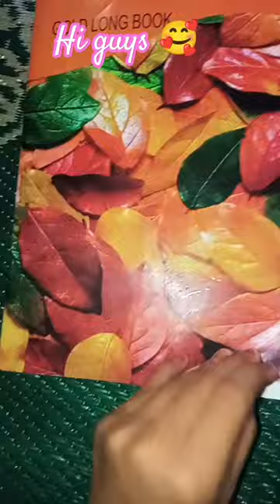out line video 🥰❤‍🔥